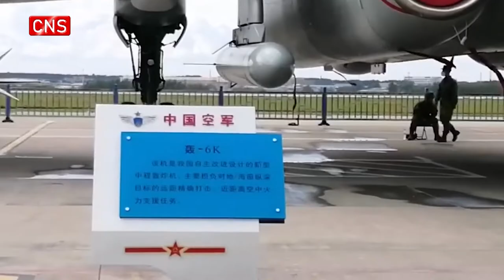YU-20 aerial tanker unveiled at Changchun Airshow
A YU-20 aerial tanker was unveiled at Changchun Airshow in Northeast China's Jilin Province on Friday.

The event displayed the latest equipment used by the Chinese People's Liberation Army Air Force.

Warplanes in the "20 family", including the J-20 stealth fighter and Y-20 large transport aircraft, attended the performance.

YU-20 aerial tanker made a static display to the public for the first time.

"In the past decade, we have developed a type of major equipment represented by J-20, Y-20, Z-20 and deployed them to the air force," said Deng Youming, head of Air Force test flight bureau and test pilot.

"The test flight of Y-20 showed the world the 'China speed.' The domestic large transport aircraft was deployed in the troops three years after its first flight," he added.

In addition, Chinese PLA Air Force performed Parachute jumping at the show.